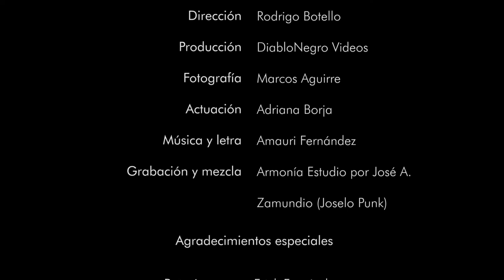AJ PROJECT - DESAPARECER (OFFICIAL VIDEO)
Dirección: Rodrigo Botello / Marcos Aguirre.

Música y letra: Amauri Alberto Fernández Joaquín.

Grabada en Armonía Estudio.

Grabación y mezcla: José Zamudio (Joselo Punk).

Actuación: Adriana Borja.
Guitarra y voz: Amauri.
Guitarra: Edge Diaz.
Batería y voz: Erick (TMEDM).